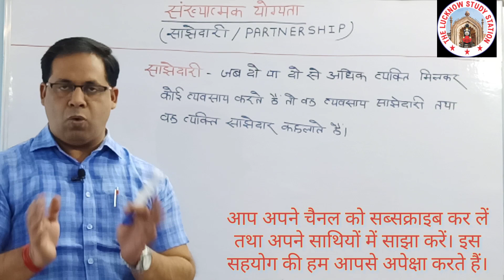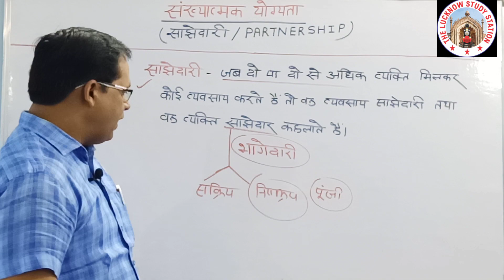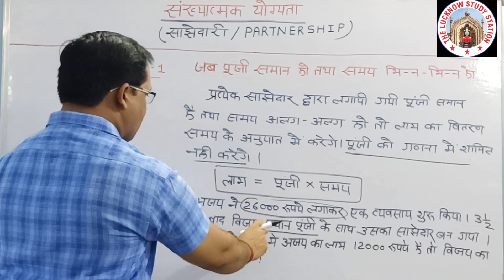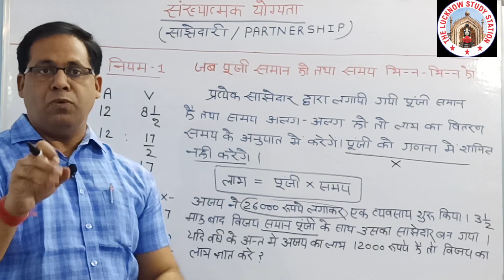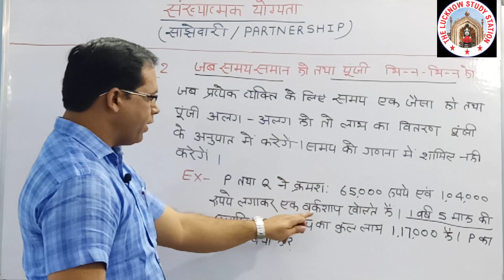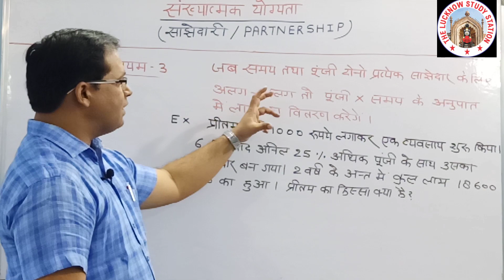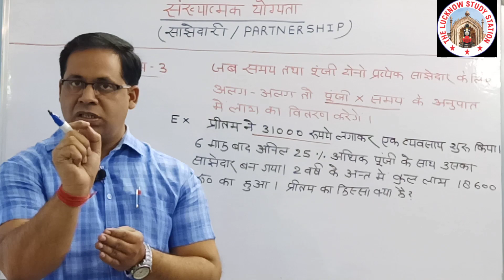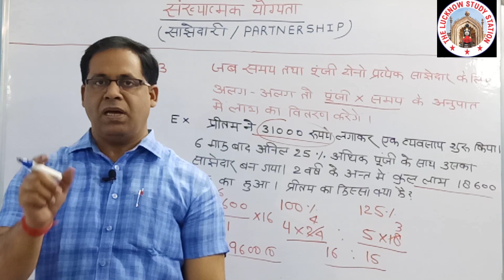साझेदारी/भागेदारी/PARTNERSHIP/PARTNERSHIP IN HINDI/SANJHEDARI IN HINDI/MATHS FOR UPSI/ learning